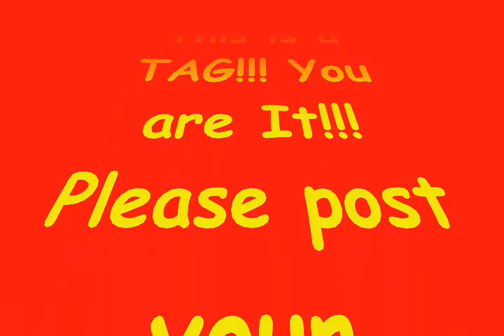Regional Dialect meme (tag you're it)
Regional Dialect Meme

Say These Words: Aunt, Route, Wash, Oil, Theater, Iron, Salmon, Caramel, Fire, Water, Sure, Data, Ruin, Crayon, Toilet, New Orleans, Pecan, Both, Again, Probably, Spitting Image, Alabama, Lawyer, Coupon, Mayonnaise, Syrup, Pajamas, Caught

Now answer these questions:

What is the bug that when you touch it, curls into a ball?
What do you call the kind of spider that has an oval-shaped body and extremely long legs?

xoxoxoxo
Melissa